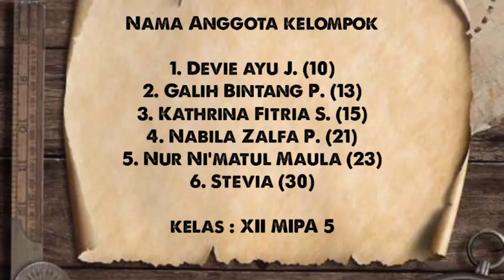Politik luar negeri bebas aktif dan pelaksanaannya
1. Devie ayu J. (10)
2. Galih Bintang P. (13)
3. Kathrina Fitria S. (15)
4. Nabila Zalfa P. (21)
5. Nur Ni'matul Maula (23)
6. Stevia (30)